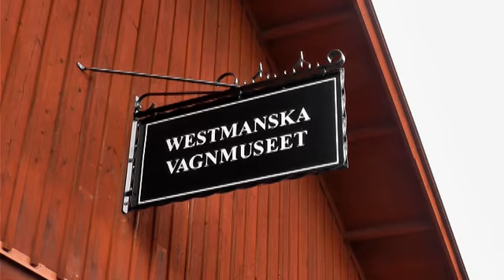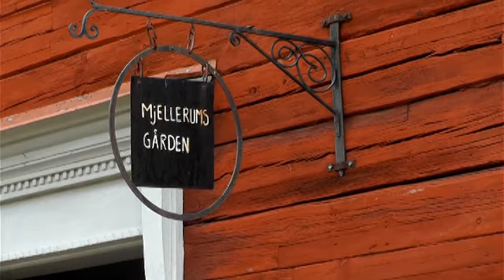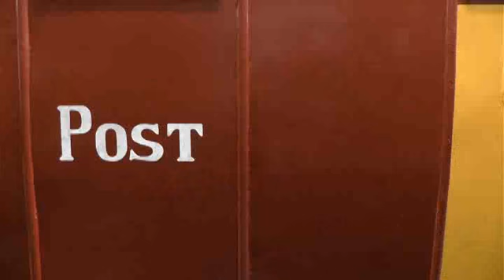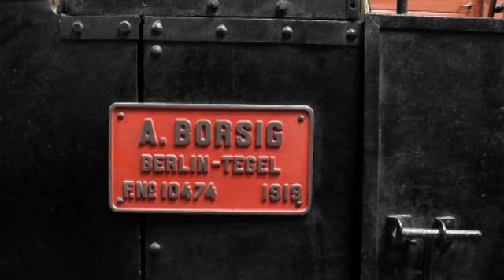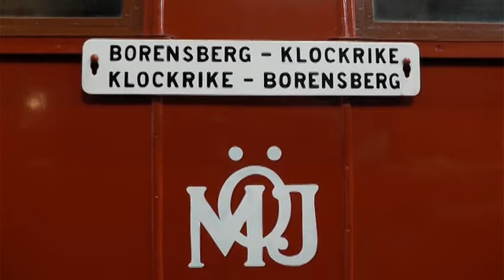Höst på Valla Friluftsgård Linköping 23 september 2012